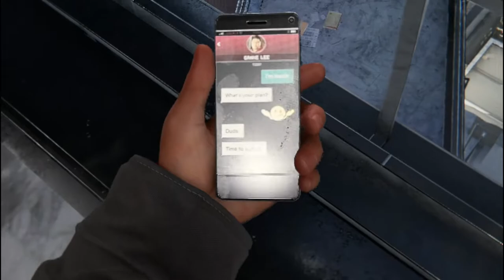𝐁𝐞𝐢𝐧𝐠 a 𝐒𝐩𝐲🕵️‍♀️ 𝐈𝐧 Spider-Man Miles Morales | 𝐑𝐲𝐳𝐞𝐧 𝟓 𝟑𝟒𝟎𝟎𝐆 | 𝐏𝐀𝐑𝐓 - 𝟕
In this video Miles trying to infiltrate Underground Base Without Being Spider Man. Does he succeed in his mission?? Watch the Gameplay to find out & ALSO its a PART - 7 sub for more...😊😍

THANK YOU AND A GREAT DAY ✌

MY Spec:
 Ryzen 5 3400g
Xpg 3200mhz 16gb ram dual channel
240gv ssd
1TB HHD
Asus a320m motherboard